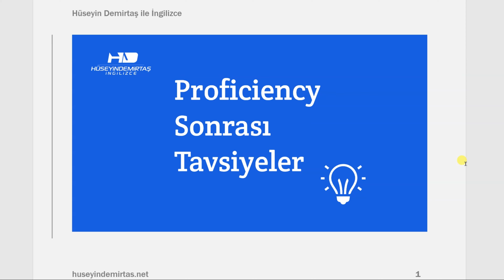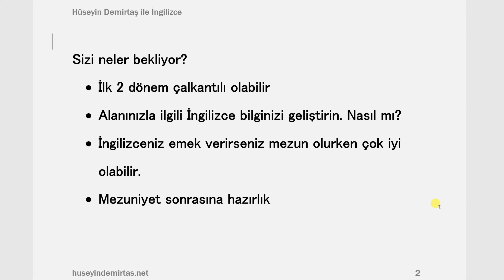İngilizce Hazırlık Sınavı Sonrası için Tavsiyeler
Eğer üniversite eğitiminizi İngilizce olarak alacaksanız ya da bu durumda bir yakınınız varsa bu derste anlatacaklarımı uygulamanızı öneririm.

İngilizce yeterlilik yani Proficiency sınavı sonrası için çalışma önerilerimi ve ipuçlarını bu derste paylaşıyorum.